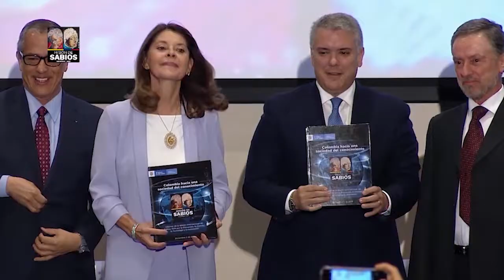Entrega del Informe Central de la Misión de Sabios